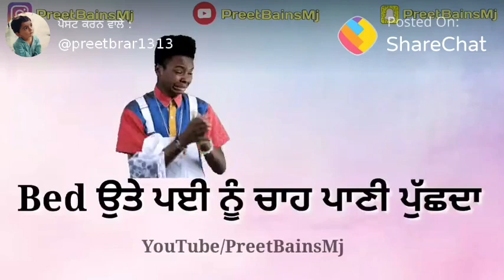ghar wali 12 baje suti uthdi kam ute jaiye ya nyane chakiye Happy Manila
Song Name: Pagg da Brand
Singer Name: Happy Manila
Song Lyrics: Vehlad janani rabba palle pai gayi,
Uthdi ni ek wari jithe beh gayi, -2
Viah karwa k kina tang hoye aa,
Vicholeya nu ki dassiye,
Gharwali 12 vaje sutti uthdi,
Kamm utey jayiye k neane chakiye,
Dasso kamm utey jayiye k neane chakiye,
Bed utey payi nu chah paani puchda,
Mai vehlne di maar kolo rehnda jhukda, -2
Vekh- vekh rehndi ohnu jaan sukdi, -2
Ghar chad kithe nathiye,
Roti dhuk painda mainu appe karna,
Tije din painda murga ae dharna, -2
Khrodeya di tari piche rehndi rusdi, -2
O picho asi ta patili chatiye,
Manile wale happy tension pai gayi,
5 kilo motto gajrela kha gayi, -2
Hun kehndi channa mera tid dukhda, -2
O paise dactra kolo pattiye,

ghar wali 12 baje suti uthdi kam ute jaiye ya nyane chahiye
WhatsApp punjabi songs video
WhatsApp punjabi songs videos
punjabi songs
punjabi song
punjabi songs video
punjabi songs videos
punjabi song video
punjabi songs videos
WhatsApp punjabi songs
WhatsApp punjabi song
WhatsApp punjabi song video
WhatsApp status
WhatsApp status video
videos
vehlad janani rabba palle pe gaya
vehlad janani rabba palle pe
vehlad janani rabba palle
vehlad janani rabba
vehlad janani
vehlad
 janani rabba palle pe gaya
 rabba palle pe gaya
 palle pe gaya
 pe gaya

janani
janani
janani